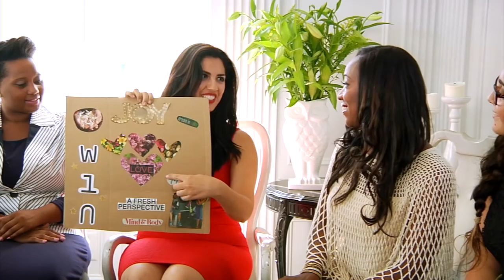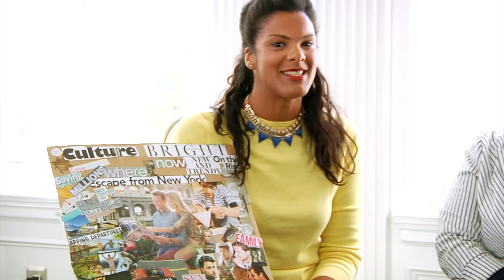Tiffany Rothe's FITTEST WINNER Ep7 : Creating your DREAM LIFE!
IT is time to make your visions a reality. This weeks episode gives you the tools to take your dreams out of your head and make them a reality.

The MOTHER NATURE CLEANSE IS A RAW FOOD CLEANSE for one week. The goal is to eat foods that Mother Nature Created! I have the details of my food plan including the CLEANSE on my private membership site the Tiffany Rothe Fit Club. Here you will get my entire workout library, the cleanse, the food plan, motivation, support and much more.

Join me on my Fit, Fierce and Fabulous Fitness Retreat and lets Make the Vision Boards together.

To get your pants by UP go to instagram @uppants